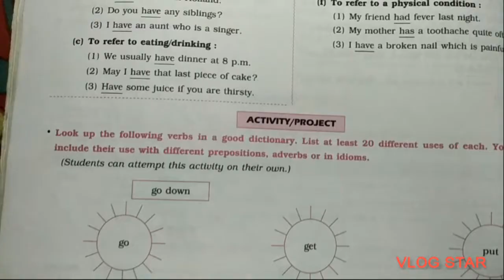1.4 Have you thought of the verb class 9 English workbook digest answers